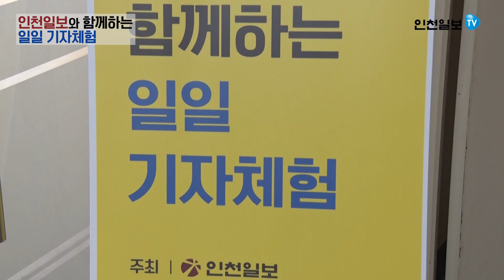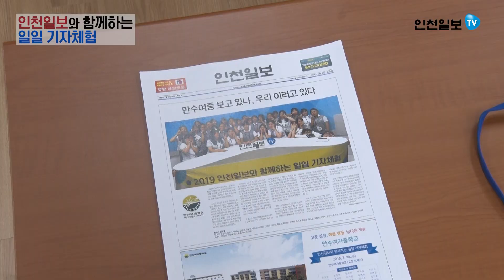만수여자중학교 일일기자체험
인천일보와 함께하는 일일기자체험.
만수여자중학교 학생들이 인천일보를 찾아 실제 기자의 업무와 기사제작 환경을 경험하고 돌아갔습니다^^